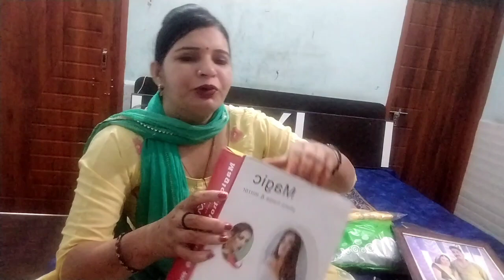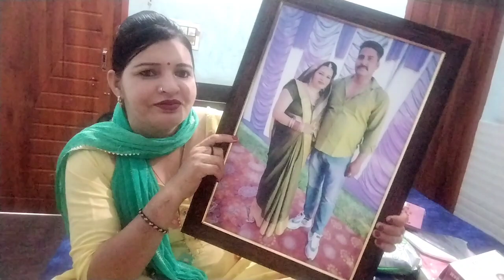हमारी सालगिरह के gifts ki unboxing ।कौन सा गिफ्ट सबसे अच्छा है कमेंट करके बताना।